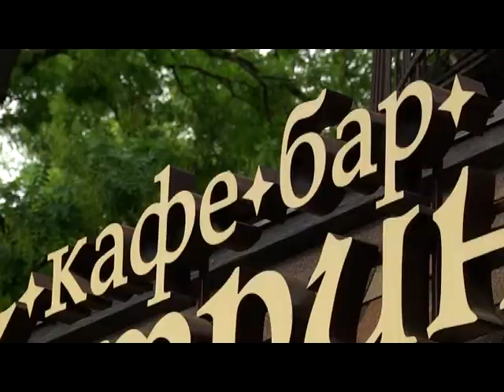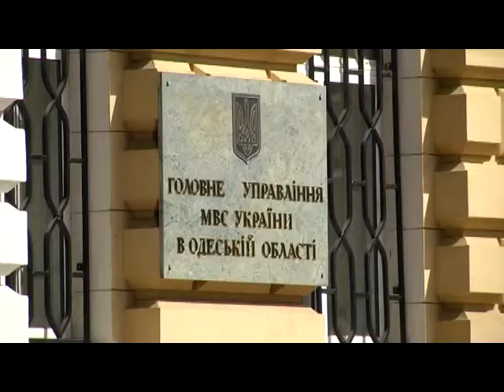Стрельба в Одессе